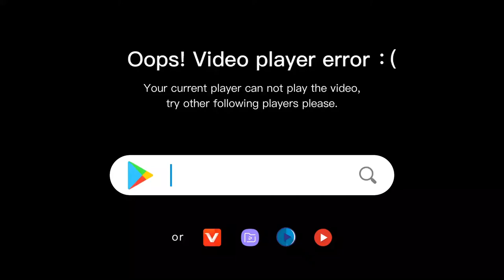Breeze Fantastic Fresh MBB %5BVlog No Copyright Music%5D144p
Uncopyrighted music for creactors